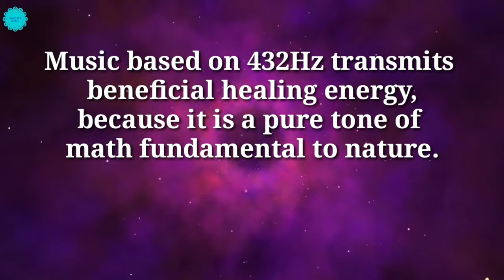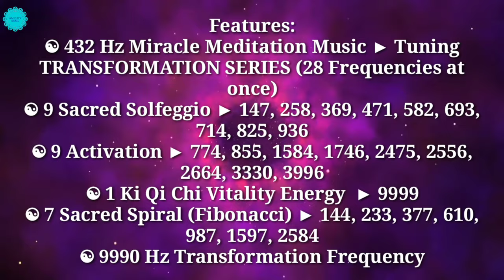432Hz DEEP HEALING MUSIC | 28 FREQUENCIES | KUNDALINI SACRED SPIRAL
432Hz DEEP HEALING MUSIC |  28 FREQUENCIES | KUNDALINI SACRED SPIRAL

What is 432 Hz tuning?
A=432 Hz, known as Verdi’s ‘A’ is an alternative tuning that is mathematically consistent with the universe. Music based on 432Hz transmits beneficial healing energy, because it is a pure tone of math fundamental to nature.

💚 The healing benefits
Music tuned to 432 Hz is softer and brighter, giving greater clarity and is easier on the ears. Many people experience more meditative and relaxing states of body and mind when listening to such music. The natural musical pitch of the universe gives a more harmonic and pleasant sound than 440 Hz.

✚ 432 Hz seems to work at the heart chakra, “the feeling”, and therefore could have a good influence on the spiritual development of the listener. Some people who are not able to distinguish the 8hz difference claim they can feel the music warmer due to the longer wavelength.

✚ Listen to 432Hz and enjoy living in balance
Because 432 Hz gives a greater clarity than 440 Hz, there’s less need to play it as loud as 440 Hz. This means less hearing damage, as long as you put the volume not too high. Furthermore there’s also less noise pressure. Researchers and musicians, such as Coreen Morsink (pianist and music teacher), report that they feel calmer, happier and more relaxed when playing music at 432Hz.

✚ Music based on this natural tone is more transparent, more marked, gives an obvious musical picture and the overtones and undertones moves more freely. Music based on 440 Hz represents stuffed emotions and blocked energy. By lowering the pitch by just 8 Hz, you became more flexible and spontaneous. The 432 Hz tuning releases your energy and takes you into a beautiful state, where relaxation is natural.

💚 Let the music of the spheres play inside you
432Hz unites you with the universal harmony

✚ This musical pitch is connected to the numbers used in the construction of a variety of ancient works and sacred places, such as the Great Pyramid of Egypt. It’s also more friendly for your ears. For many people, it is nicer for hearing – softer, brighter and more beautiful than music in 440 Hz.

✚ 432Hz is based in nature and therefore it generates healthy effects among the listeners. It brings natural harmony and balance of the 3rd dimension and connects you with a higher consciousness. The pure and clean energy of 432Hz removes mental block and opens a way to a more fulfilling life.

✚ Many ancient instruments are adjusted at 432Hz. It is because the ancients knew that this tone is closely related to the universe around us. Don’t throw away their knowledge. The universal and natural tuning of 432Hz is waiting to be discovered by you.